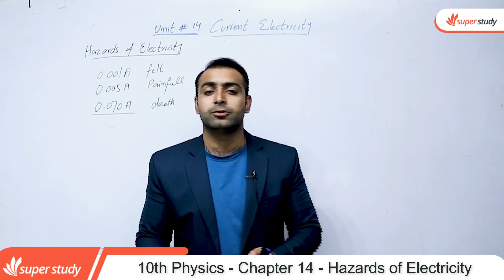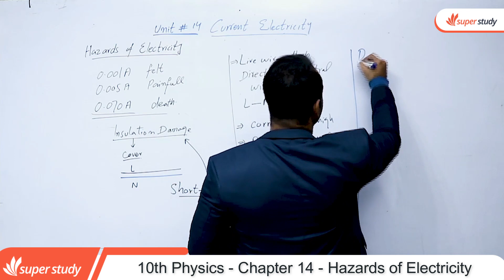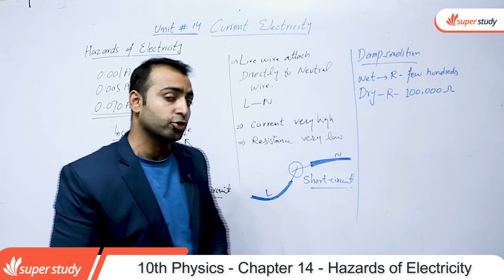Physics Class 10 Chapter 5 - Class 10 Physics Chapter 14 - 10th Physics Ch 14 Hazards of Electricity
In this video lecture teacher explain 10th Class Physics chapter no 14 Hazards of Electricity. The topic being discussed is Physics Class 10th Chapter 5 - Class 10 Physics Chapter 5- 10th Class Physics Ch 14 Hazards of Electricity.